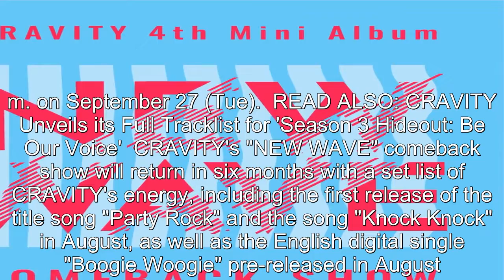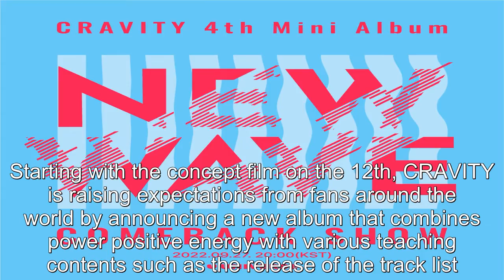UNIVERSE X CRAVITY To Hold Online & Offline Comeback Showcase For Album 'NEW WAVE'